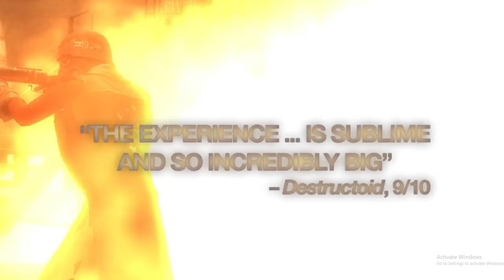Fallout: New Vegas Ultimate Edition Game trailer.......Welcome Back to New Vegas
Fallout: New Vegas Ultimate Edition Game trailer.
Welcome Back to New Vegas
With the introduction of the Ultimate Edition, Bethesda Softworks offers you the chance to double-down and get the complete package of New Vegas fun. For the first time in one package, you can get all the Fallout: New Vegas content including the full suite of highly acclaimed add-on content: Dead Money, Honest Hearts, Old World Blues and Lonesome Road. To sweeten the pot, you’ll be armed with the latest cache of unique weapons, ammo types and recipes from the most recent add-on packs: Courier’s Stash and Gun Runners Arsenal. Whether you’re a seasoned explorer of the Mojave or playing the game for the first time, you’ll find there are more friends and enemies to make, more consequences to your actions and more opportunities to live in glory or infamy throughout the Wasteland. The choices you make will be as crucial to your survival as ever.

- Beyond the Wasteland: The world of New Vegas is more expansive than ever. Each new distinct area presents a fresh set of branching-quests, remarkable personalities and more chances to play the Savior or the Pariah to the natives of New Vegas.

- Shiny New Toys: Each add-on pack increases the mountain of armaments already at your disposal. Whether you’re an in-your-face brawler or a long-range gunner, weapons such as the Two-Step Goodbye (unique ballistic fists) or Sleepytime (a handy 10mm Sub-Machinegun) will give that warmonger in you a chance to flex your ammo-filled muscles.
- Room to Grow: With each of the four main add-on packs, the maximum levelcap is increased by 5 levels, ultimately raising the ceiling to Level 50.

- Dead Money: Lured into a trap masquerading as the Sierra Madre Casino, you are thrown into a high stakes game where you’ll have to work with three other lost souls if you want to survive.

- Honest Hearts: An expedition into Utah’s Zion National Park goes horribly wrong and you become embroiled in a war between tribes and put into a conflict between a New Canaanite missionary and the mysterious Burning Man.

- Old World Blues: Transported to the Big MT research crater, you are enlisted by the Think Tank to save them from their own science experiments that have gone horribly out of control.

- Lonesome Road: Ulysses, the original Courier Six, contacts you and promises to answer why he refused to deliver the Platinum Chip at the start of Fallout: New Vegas, but only if you make one last journey into the treacherous canyons of the Divide.
Gameplay.
While gameplay from Fallout 3 was retained for Fallout: New Vegas, Obsidian Entertainment worked on improving existing gameplay elements while introducing some old and new features to the series. Combat was improved upon, with the V.A.T.S. system being updated with several new attacks, and several new kill animations were added for melee weapons. Weapons' response and accuracy were also refined. Players can use the iron sights on firearms, except for certain larger guns and some energy weaponsThe third-person perspective in the game was redesigned to be more "over the shoulder" than it had been in Fallout 3. Character creation was refined to take less time than Fallout 3, with players able to skip the tutorials and proceed across the Wasteland once their character is set up. Players may make any last-minute changes to their character when they step beyond the boundaries of the starting location of Goodsprings. More Perks were added to the game to provide greater options for improving the player's character upon leveling up, and Perks that only added to skill values were removed. The player can only take one Perk every two levels instead of every level like in Fallout 3, in an attempt to prevent players from becoming too strong early in the game. More weapons were added to the game, including the 9mm Pistol, the Single Shotgun, Powder Charges, Dynamite, Trail Carbine, and Grenade Launcher, with each weapon added being intended to serve a specific and tactical role within the game.[10] The "Big Guns" and "Small Guns" skills are consolidated into one skill, "Guns", and the skill of Survival was added, adapted from the first and second game's Outdoorsman skills. In New Vegas, this skill affects how much health is restored by food and drink. Skills have a larger effect on conversation choices; whether a dialogue option will succeed or fail is shown upfront, and entirely dependent on Skill level, rather than both skill and chance as was the case in Fallout 3.[9] Players can receive a temporary boost to a skill by reading a skill magazine corresponding to it, which can be found around the Mojave Wasteland or can be crafted after completing a side quest in the Old World Blues DLC, the effects of which can be further enhanced by certain Perks. Players can gamble by visiting